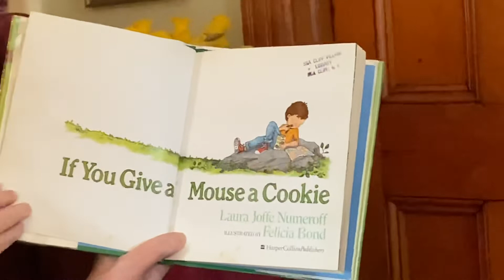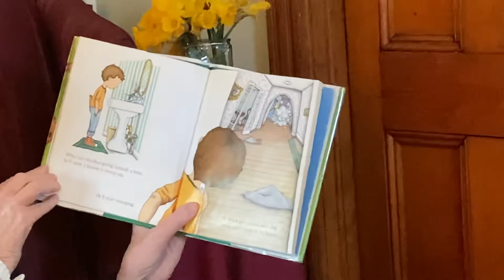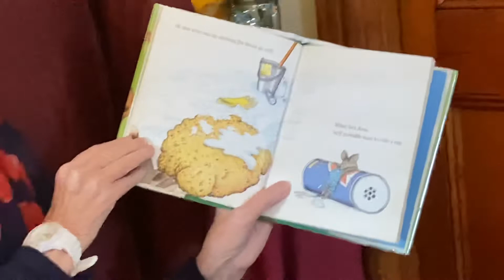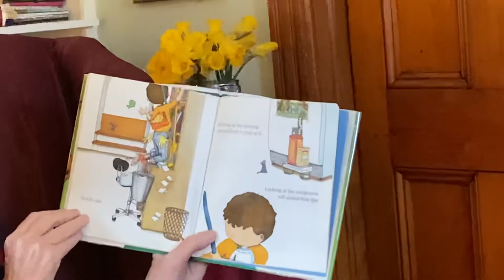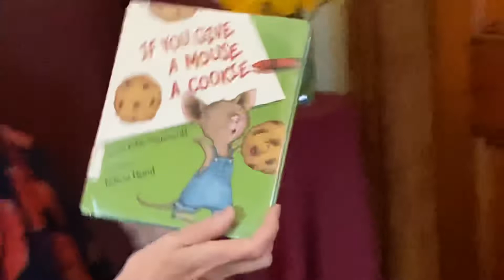Virtual Story Time vol 6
Ann DiPietro tells a story a day.